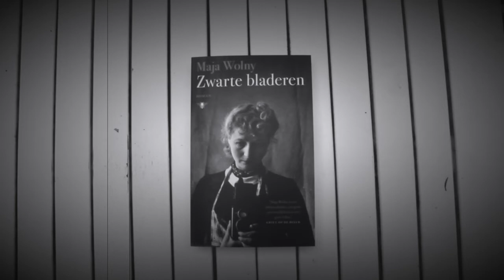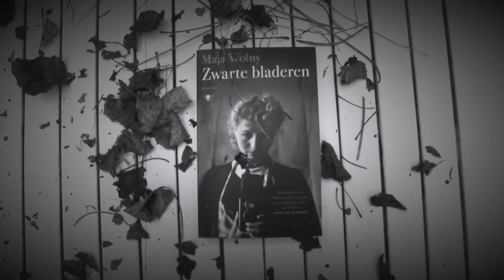Zwarte bladeren, nieuwe roman van Maja Wolny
Spannende en opzienbarende roman over twee verdwijningszaken die meer met elkaar te maken hebben dan op het eerste gezicht lijkt.

De Pools-Joodse Julia studeert fotografie in Brussel, kort voor de Tweede Wereldoorlog. Door de lens van haar professionele camera is ze getuige van de turbulente gebeurtenissen die Europa in de jaren veertig in een vernietigende maalstroom storten. Zo vereeuwigt ze de grootste naoorlogse pogrom, waarbij in de Poolse stad Kielce 42 Joden omkwamen. De dag ervoor was de kleine Henio vermist geraakt en de massa geloofde dat de jongen door Joden was vermoord.
Vijfenzestig jaar later stelt Weronika, historica aan de Universiteit van Kielce, tot haar ontsteltenis vast dat haar tienjarige dochter spoorloos verdwenen is. Net als bij de vermissingszaak van destijds worden de stadsbewoners meegesleurd in een mengeling van complottheorieën, haat, angst en mediahysterie. Voor Weronika zelf leidt de verdwijning ertoe dat pijnlijke feiten uit haar liefdesleven en familiegeschiedenis opnieuw worden blootgelegd.

Warschau lag op zijn rug. De hoofdstad was slechts een schim van zijn oude zelf, en het leek alsof de heropbouw een hele eeuw zou vergen. Wat moesten ze beginnen met die tonnen puin waaronder de ratten liepen? De geur van de stad was ondraaglijk. Julia fotografeerde de werkers terwijl ze het lichaam van een vrouw opgroeven.